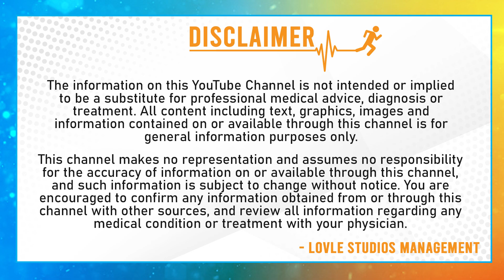Voice problems | Hoarseness Causes & Symptoms | Dr Chava Anjaneyulu | Health tips Telugu | Lovle Tv